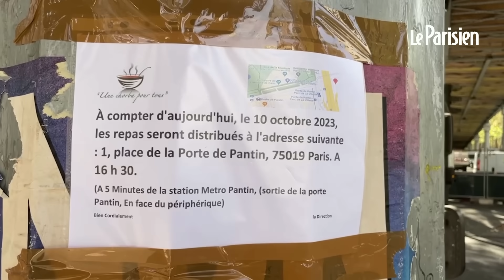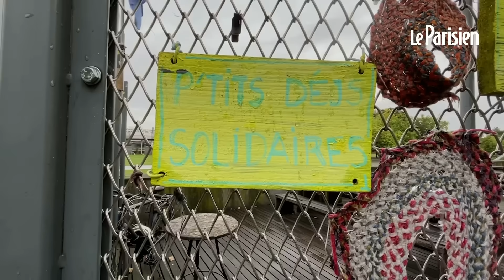« Notre faute, c’est de donner à manger » : les distributions alimentaires interdites à Stalingrad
Depuis la semaine dernière, un arrêté de la préfecture de police de Paris interdit toute distribution alimentaire dans un périmètre autour de Stalingrad et de Jaurès, où vivent à la rue de nombreux migrants. Un arrêté dénoncé et contesté par plusieurs associations